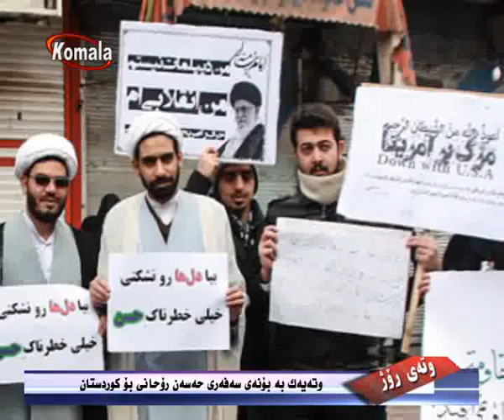وته ی روژ05.05.94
وتەیەک بە بۆنەی سەفەری حەسەن رۆحانی بۆ کوردستان